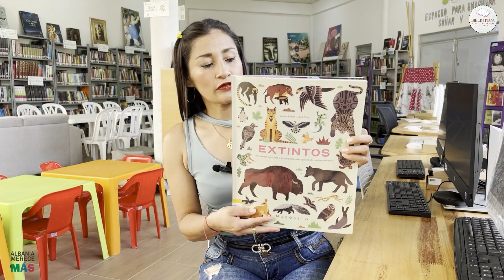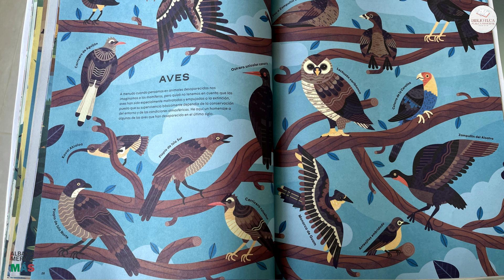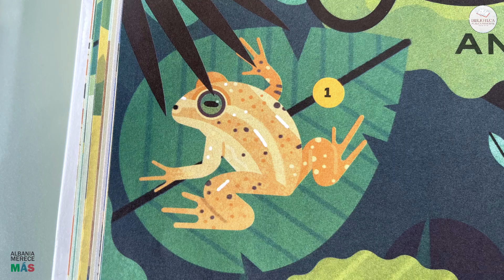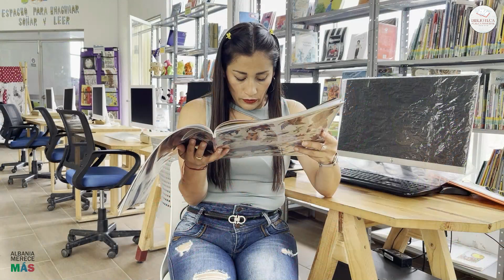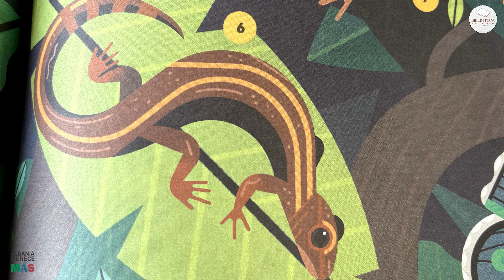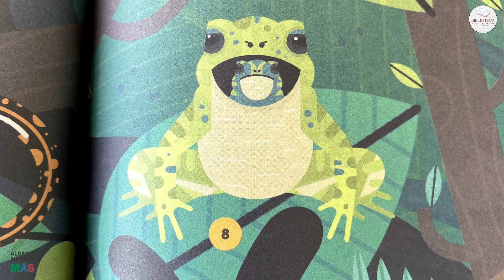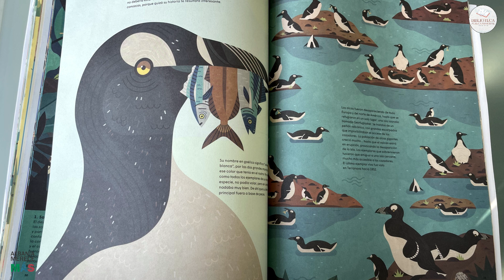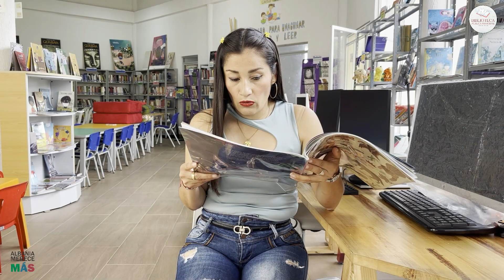Club Virtual de Lectura | Biblioteca Pública. Ep. 9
✨En este noveno episodio de nuestro Club Virtual de Lectura de la Biblioteca Pública Municipal "Efraín Castro", hablaremos de un animal muy tierno que lamentablemente ha desaparecido por la caza humana.

✨Conoce especies que han desaparecido de la tierra y aprende a cuidar del medio ambiente en el que múltiples especies coexistimos.